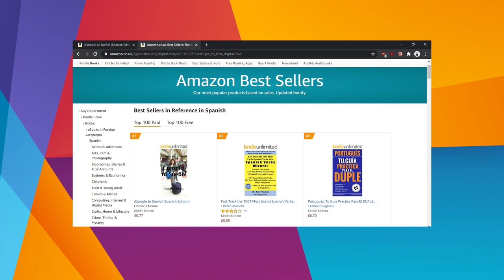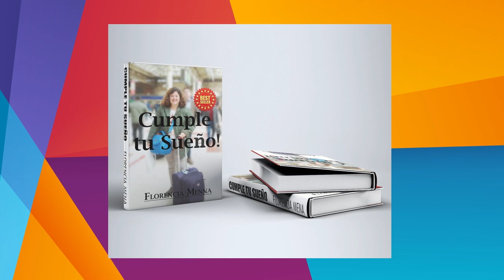La experiencia de una Argentina que decidió irse a vivir a Inglaterra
Autora de Cumple tu sueño - Florencia Menna dialogó con Informadisimas por Eco TV y la 104.1 Tandil FM.